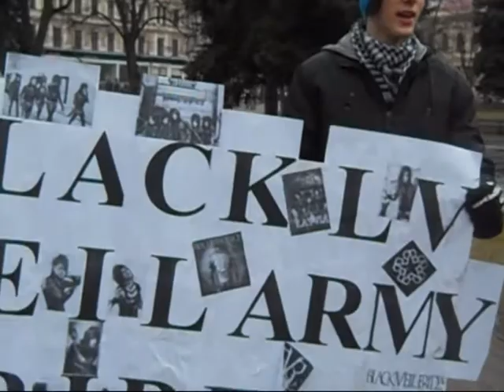WorldWide Black Veil Brides Day On June 17th!!!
This is very special day for BVB ARMY MEMBERS and for BVB, cuz On This date BVB came famous with their single " Knives And Pens "!
This is Gona Be In History, cuz We WILL SET THIS WORLD ON FIRE!